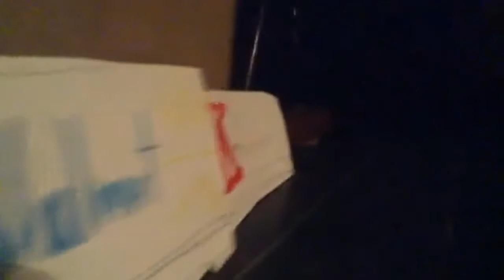Fast UP C45ACCTE 7430 TOFC Train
UP C44AC 6285 Ex SP
TOFC Train